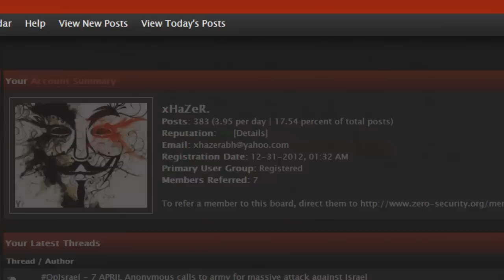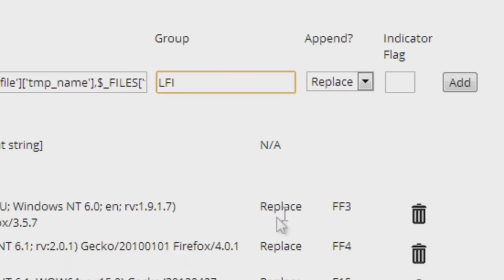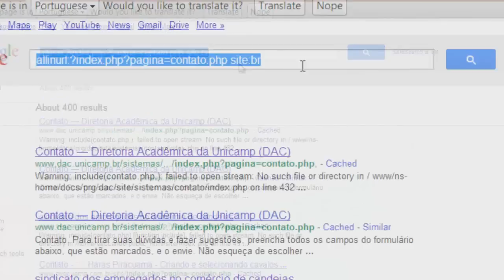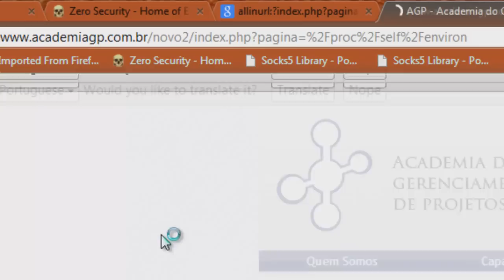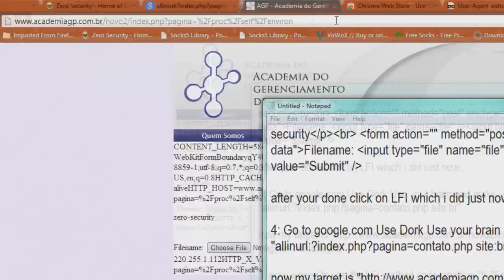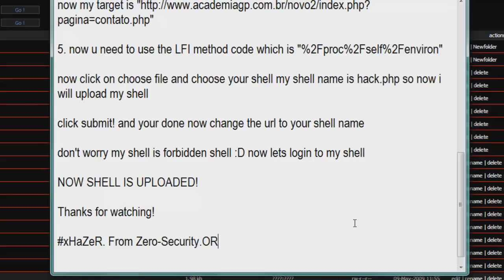LFI Upload Shell By Zero-Security.Org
i will teach you on how to upload shell by using LFI

TODAY!